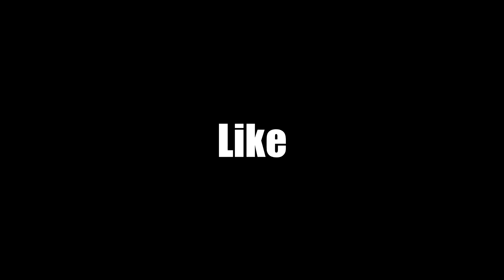CS:GO NA Nades #2 - How to NOT throw your Nades!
Throwing NA Nades is not something you do once in a while, it's a lifestyle.